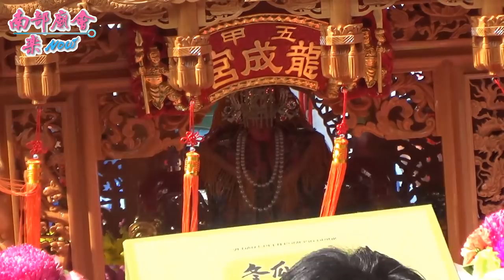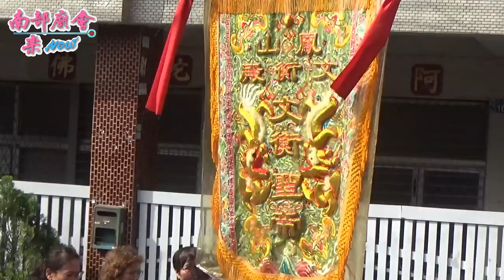1／12(六) 高雄鳳山牛稠埔北辰宮巫府千歲平安遶境大典~過境武松里萬姓堂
1／12(六) 高雄鳳山牛稠埔北辰宮巫府千歲平安遶境大典.